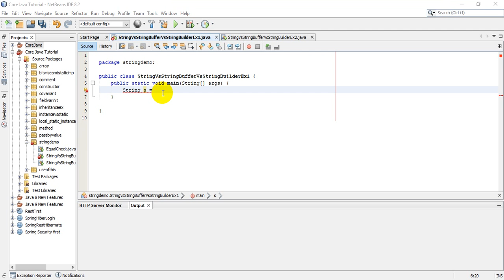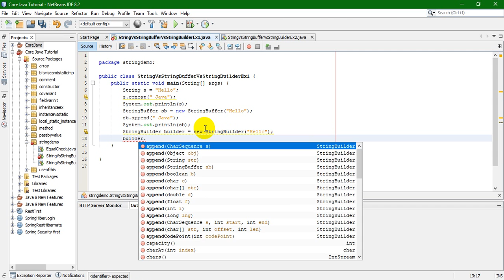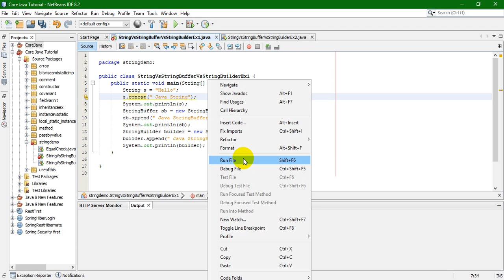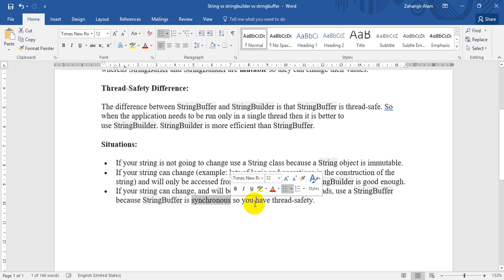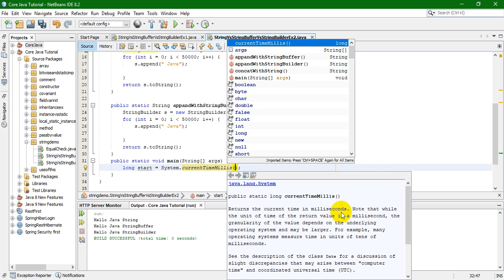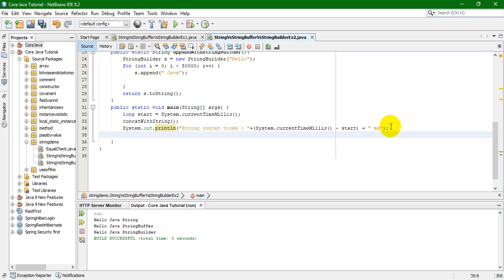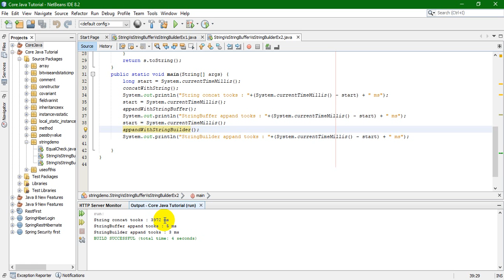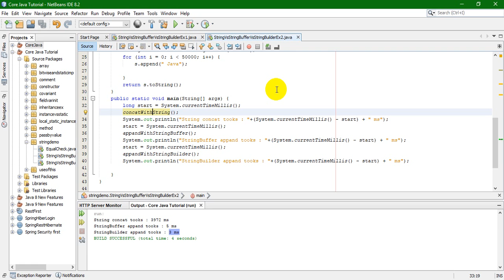17. Core Java - String vs StringBuilder vs StringBuffer with live coding (Bangla Tutorial)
1. why String is immutable and why StringBuffer and StringBuilder is mutable.
2. Difference in performance
3. how concat(), appand() methods work